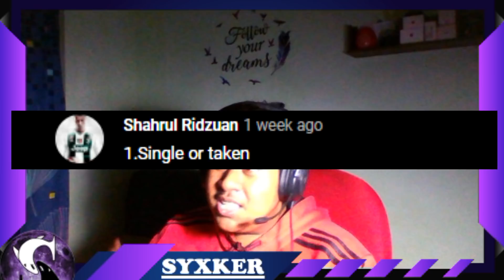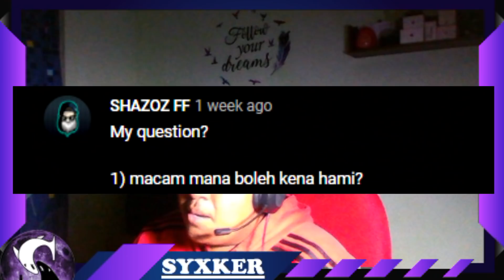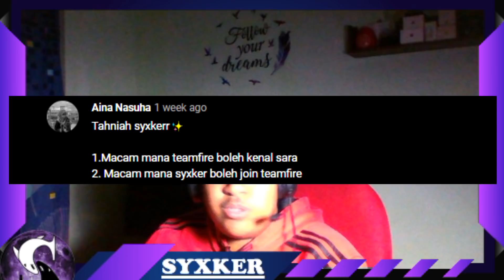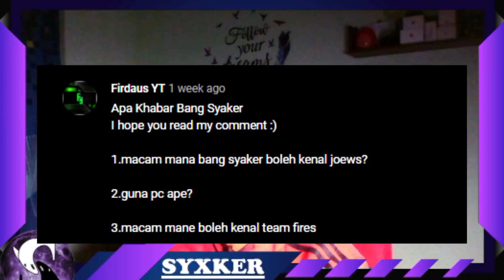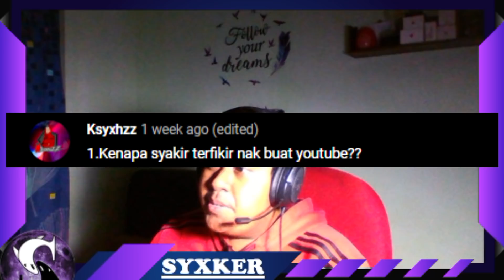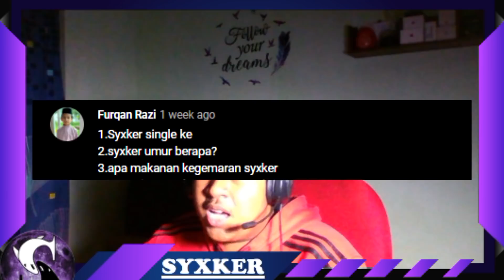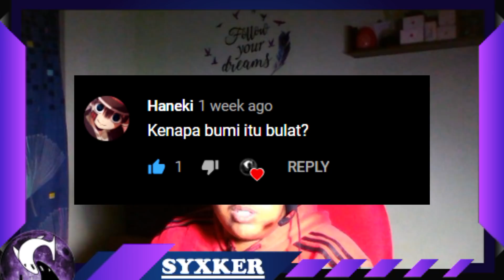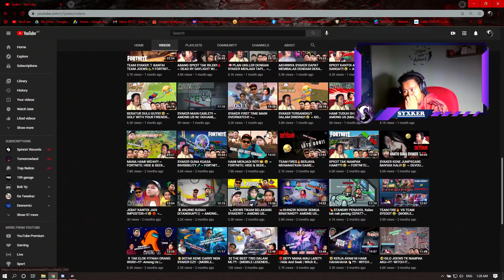🌎"KENAPA BUMI ITU BULAT?"😱 - Question & Answer | Malaysia (15,000 Subscribers Special)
Be part of DK ARMY the best family ever.

🖥 My Editor 🖥

• 16 GB RAM DDR4
• NVIDIA GTX 1050Ti
• HDD 1TB
• SSD 128GB

My Peripheral 🕹
Keyboard : Ducky One 2 Mini
Mouse : Glorious Model D
Mousepad : Razer Firefly
Headphone : Asus H3 Headset

DK Army Is Strong !
Team Fires Is Strong !
Team Werewolf Is Strong !